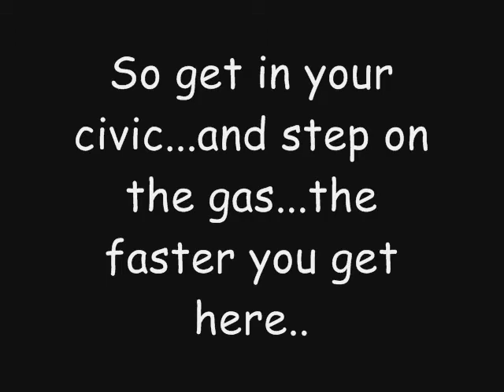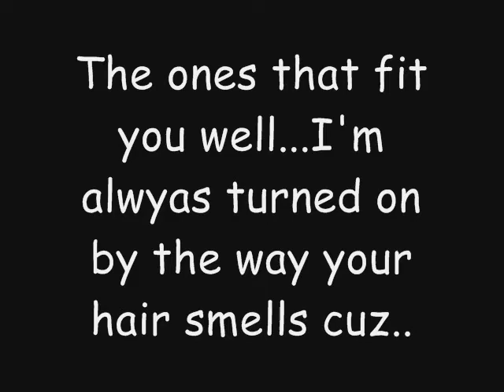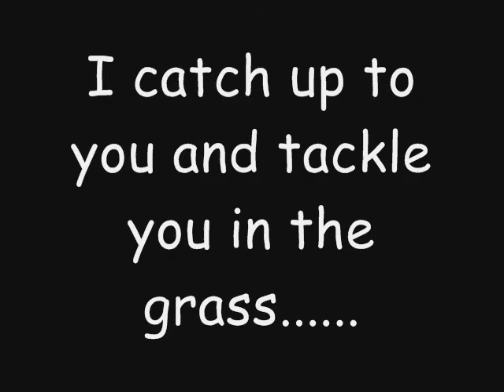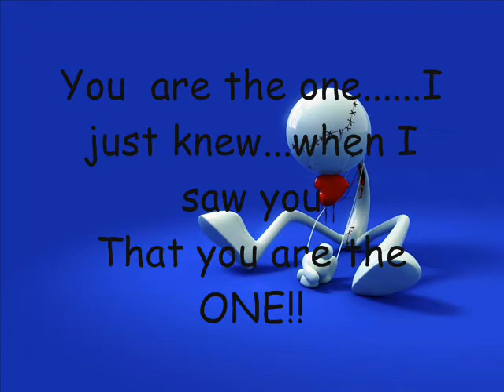You are the one